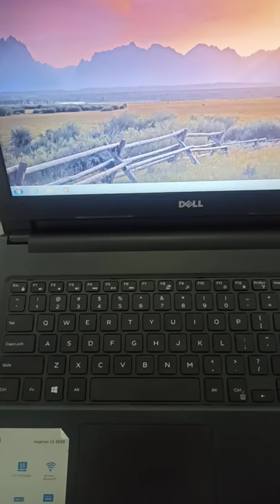How to press "S" with an acorn